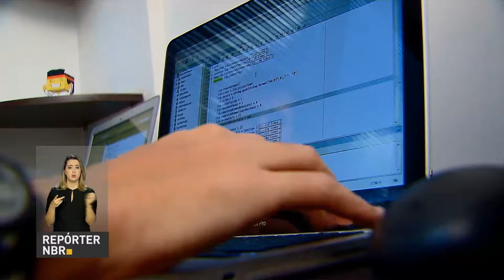BOLETIM REPÓRTER NBR 17h - 9 de novembro de 2017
REPÓRTER NBR 17h - 09.11.17: O presidente Michel Temer lançou hoje o Programa Avançar, uma iniciativa do Governo Federal para a conclusão de obras até 2018. O intuito é retomar projetos parados, como rodovias, moradias e também ações na área de esportes, cultura, saúde, educação. Você também acompanhou neste boletim mais uma reportagem da série sobre direitos do trabalhador. Entenda como a reforma trabalhista vai inserir no mercado formal brasileiros que querem fazer  jornadas especiais.